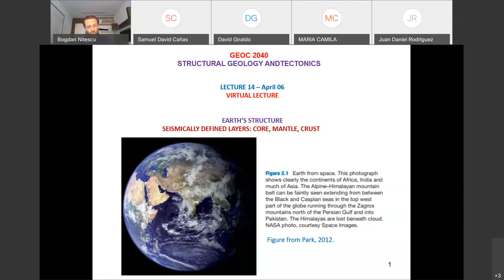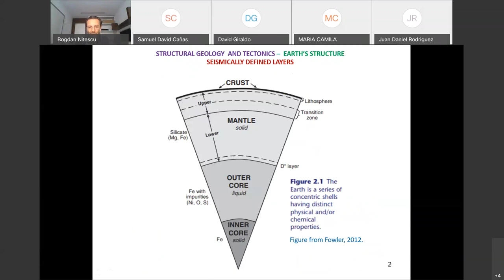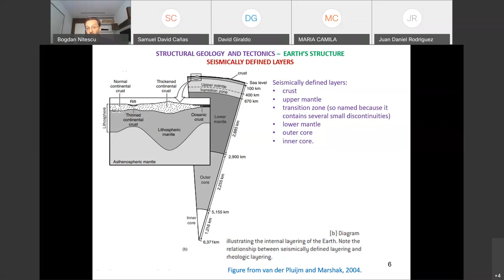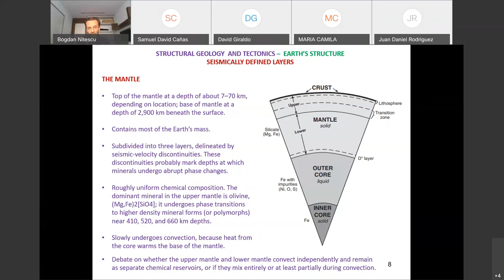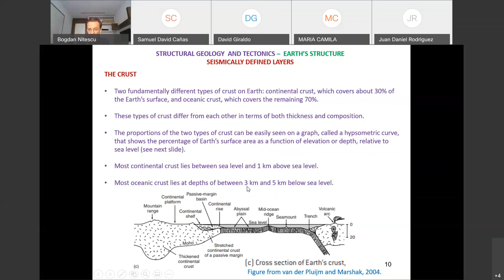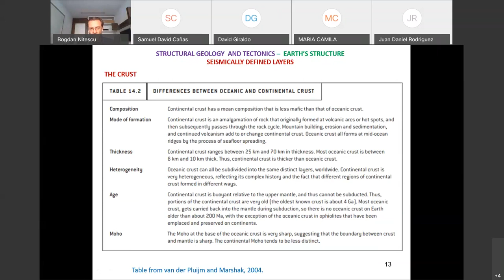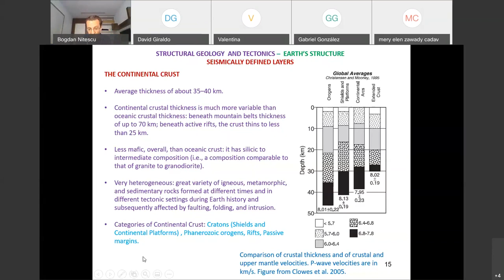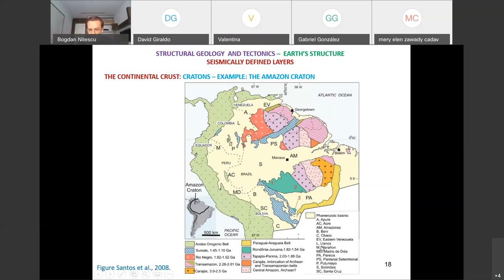Structural Geology | Lecture 14 - April 06